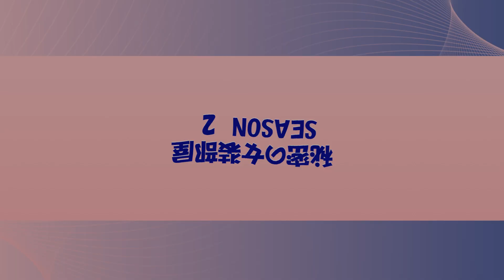秘密の女装部屋 Season2 第19話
久々の女装でラウンジ編